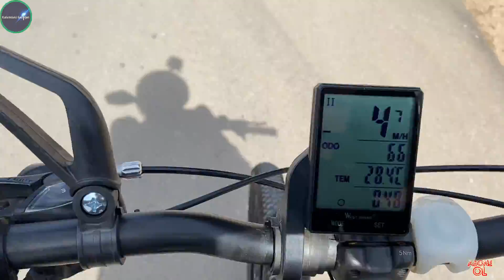YOK BÖYLE BİR GÜZELLİK!!! ANTALYA'NIN İLK ARKEOPARKI | LYRBOTON KOME ANTİK KENTİ...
Evet yanlış duymadınız! Lyrboton Kome Antik Kenti. Doğma büyüme Antalyalı birisi olarak bu yaşıma kadar ne duydum ne işittim bu antik kenti. Duyar duymaz da ilk işim burayı görüp sizlere bu güzelliği tanıtmak oldu. Gün yüzüne çıkarıp emek verenlere teşekkür ederim.
Antalya Kepez Varsak'ta yer alan bu güzelliği mutlaka görün derim. Ha bir de videoyu en az 1080P'de izleyin derim. İyi Seyirler!
00:00 Giriş
01:39 Düden Şelalesi ve Yolculuk
04:11 Tarihi yapılar ve Bilgiler
14:01 Değerlendirmemiz
15:21 Ağlayan Kaya
16:41 Kapanış